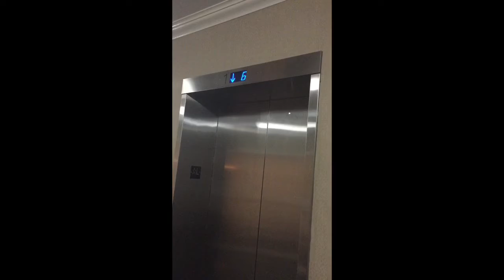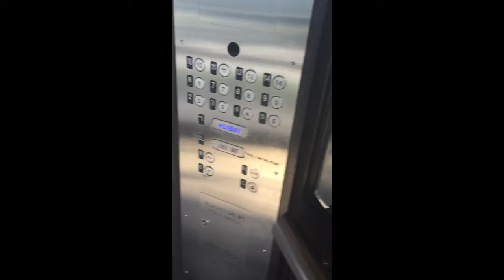My Apartment Home almost got on Fire and Gone to the Hotel Tour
My Apartment Building House Home had too much smokes upstairs and my parents forgots to turn off oven while cooking so we have to be hin hotel about 2 days in there for that tour so yeah